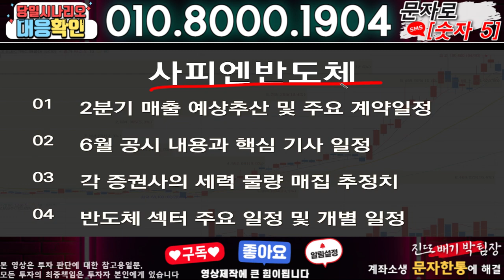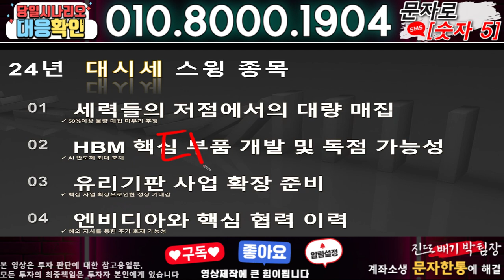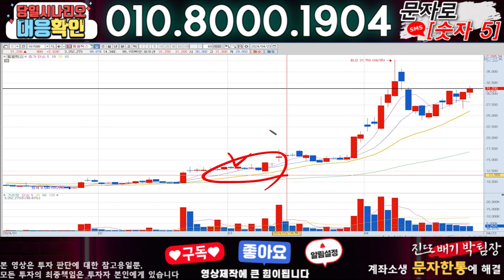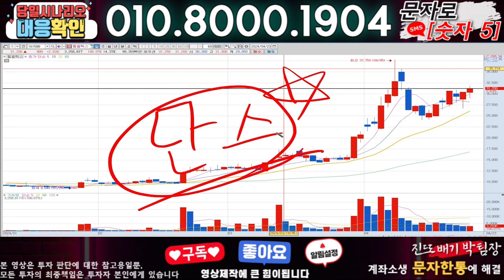사피엔반도체 ) 3분전 기습속보-공식입장발표!! 무슨일인가?